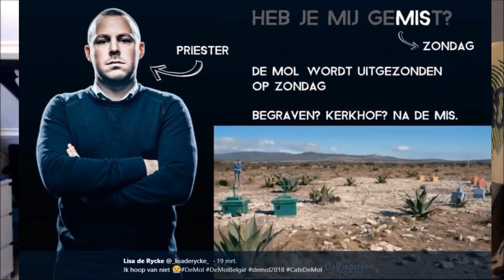Pieter is de Mol! - de Mol 2018 Hints & Theorieën Aflevering 8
De mol van 2018 is bekend. We blikken terug op afgelopen seizoen!

❖ Lees nog veel meer nieuwtjes rondom het de Mol seizoen op mijn

❤ Vond je deze video leuk en wil je meer zien?

►HINTS EN THEORIEËN INSTUREN
★ Een tweet te sturen naar (@WieisdeMol_Gido).
★ Het sturen van een reactie onder deze video!

►AFLEVERING TERUGBEKIJKEN?